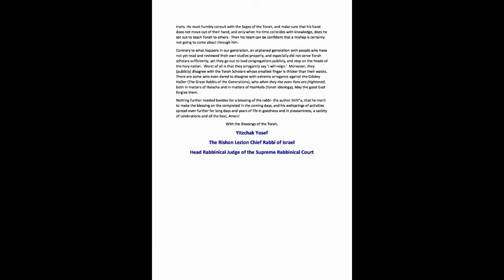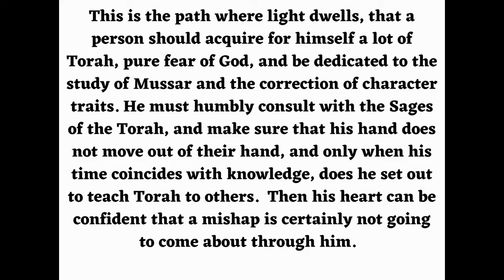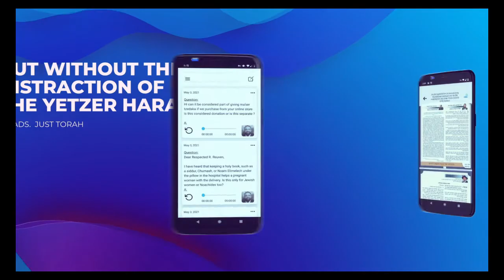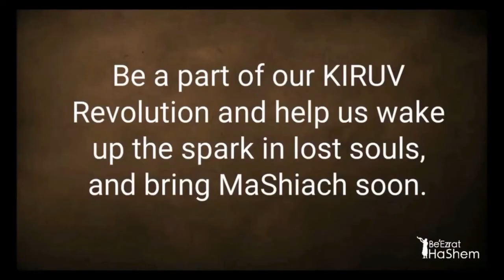SHOWING AFFECTION IN PUBLIC